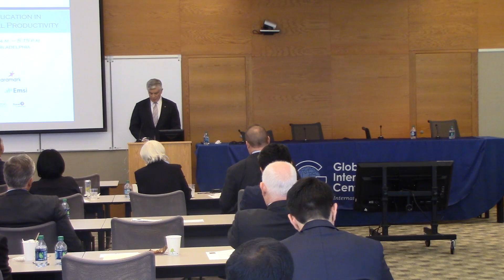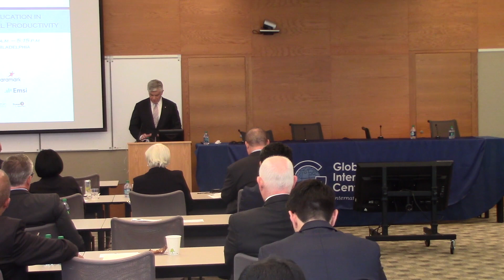The Roles of Higher Education in Competitiveness and Global Productivity: Keynote Address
Keynote: Patrick Harker, President of the Federal Reserve Bank of Philadelphia
The Importance of Higher Education to the US Economy